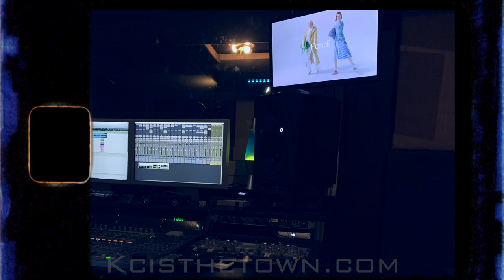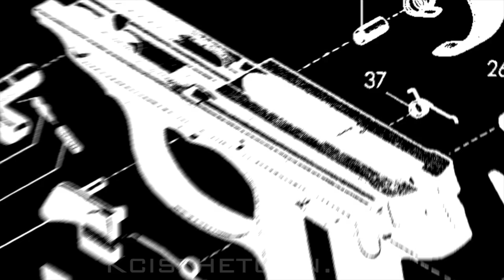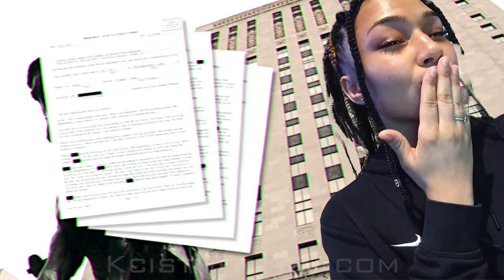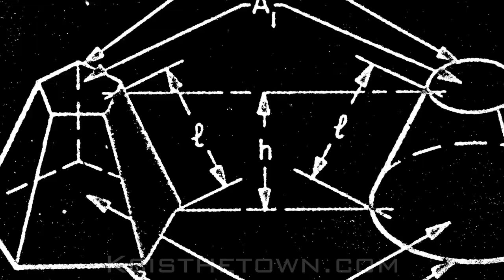KANSAS CITY RAPPER GETS CHASED DOWN AND STEPPED ON BY HER EX BOYFRIEND BECAUSE HE SAID SHE CHEATED!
Kansas City rapper Myana Henderson, 21, is chased down and stepped on by her jealous ex boyfriend D’Angelo L. Fisher, 23, because he said she cheated on him!